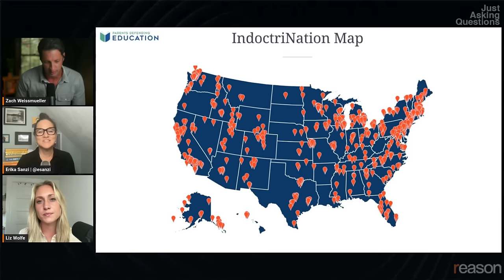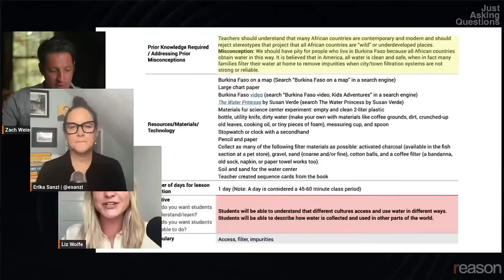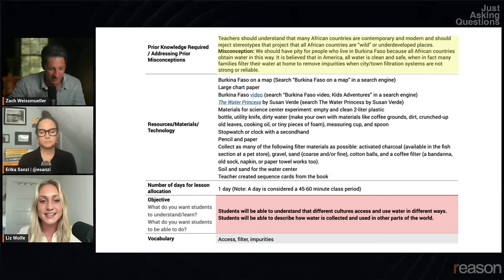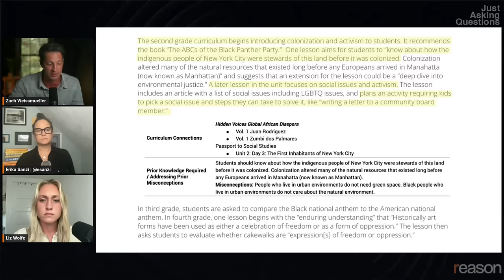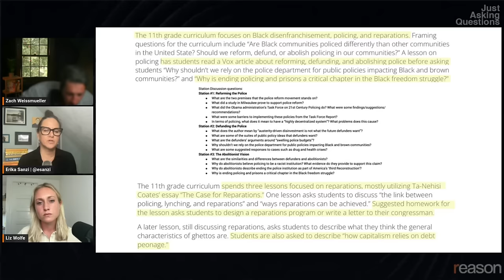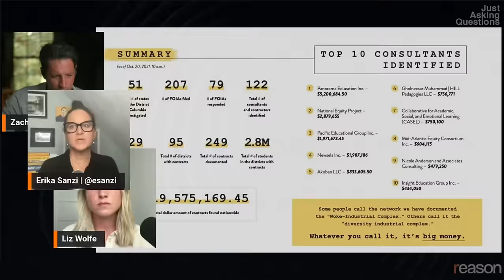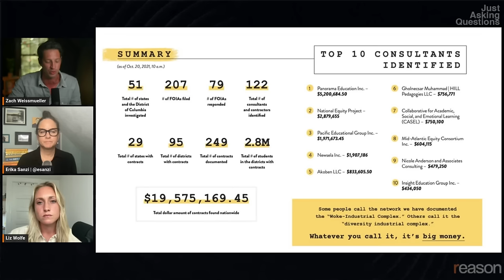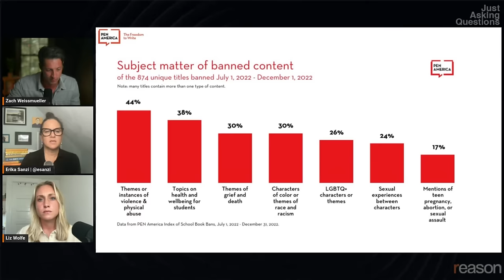What are schools really teaching? | Erika Sanzi | Just Asking Questions, Ep. 41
Director of Outreach for Parents Defending Education, Erika Sanzi, discusses woke indoctrination in education.

What are the schools really teaching our kids?

It's back-to-school season, which means the curriculum wars are back on the agenda. The right has accused activist infiltrators of "indoctrinating" the next generation with woke struggle sessions, confusing kids about their gender and sexuality, and turning K-12 campuses into war zones by replacing discipline with pseudoscientific therapy. The left has accused the right of authoritarian book bans, whitewashing history, and discriminating against LGBT students and teachers. What's actually happening on campus?

Joining us to talk about it today is Erika Sanzi. She's the Director of Outreach for Parents Defending Education, a nonprofit with a stated mission of fighting "indoctrination in schools" and "promoting the restoration of a healthy, nonpolitical education for our kids." She's also serves on the board of the Boys Initiative and is a mother of three teenage sons.

Parents Defending Education falls clearly on the side of believing that schools are in danger of becoming full-on "indoctrination centers." In fact, their website features an "IndoctriNation Map" which lists examples from around the country. The conversation opens by defining the difference between indoctrination and education.

— New York City Public Schools introduces mandatory Black Studies curriculum for PreK-12th grades exploring oppression and activism - Parents Defending Education
— Report on Indicators of School Crime and Safety: 2023 - Institute of Education Sciences
— Use of Restorative Justice and Restorative Practices at School: A Systematic Literature Review

Chapters:
00:00 Coming up…
00:20 Introduction
01:52 Indoctrination vs education
04:41 How bad is NYC?
06:40 What is the actual purpose of school?
10:16 NYC mandates "black studies" for K-12
23:46 America's literacy rates are terrible
30:19 Minority families vs. gender curriculum
41:26 What's the deal with these "consultants"?
46:59 Consultants and "social-emotional learning"
51:09 Discussing book "bans"
57:15 These are sexually explicit books
1:05:21 "Bans" skew the debate
1:11:10 Schools are deceiving parents on gender identity
01:20:06 Why are boys failing so badly?